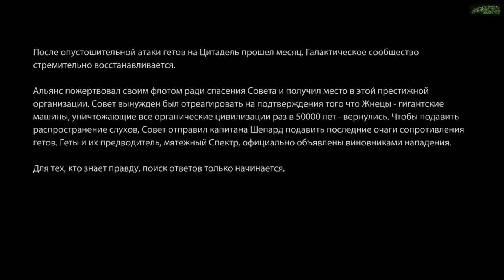Mass Effect 2 | Вторая Жизнь... | Серия 1 (Безумие)